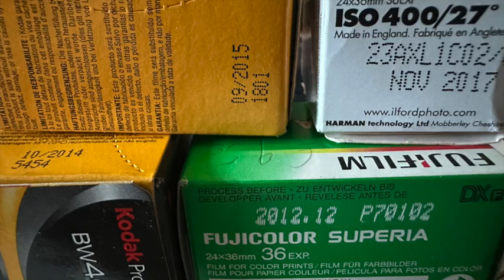The Expired Film Series - Episode 4 - Ferrania Solaris 100 - December 2006 shot in August 2023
This is the fourth episode in a series documenting the use of expired film in various contexts. Episode 4 features a Ferrania Solaris 100 shot with a Voigtländer Vitoret DR and a Color Lanthar 50/2,8 in the vicinity of the sea of the city of Pescara (Abruzzi) .
The film was overexposed by one stop as it is customary with expired film to allow more light to impress it.
The results are just subpar, however the pictures have some sort of 'individual' trait.